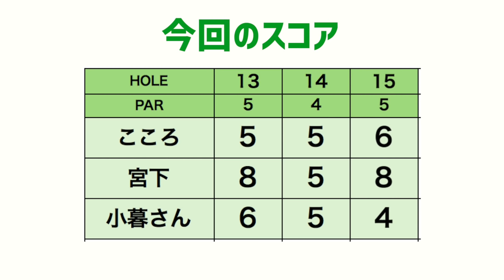残り190yでグリーン手前にバンカー、刻む？刻まない？【ジャンガーコラボ#2】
今回はjumgerチャンネルコラボラウンド動画です。
プロキャディー兼クラフトマンの小暮さんと一緒にラウンドしました。
コースマネジメントについてたくさん教えていただきました！

※15番ホールの6打目撮影できていなく、分かりづらいですが
グリーンを外れたボールをピンそばにナイスアプローチしました。

ーーーーー